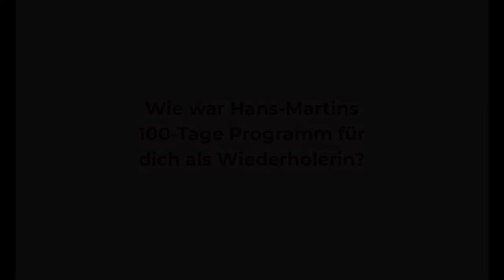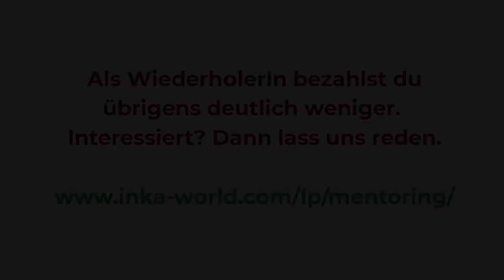Magie des Lebens: Das Mentoring-Programm mit Hans-Martin Beck und die Vorteile für WiederholerInnen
In diesem 100-Tage Mentoring-Programm vermittelt dir Hans-Martin Beck eindrucksvolle, mentale Techniken aus Südamerika, mit denen du dein Denken, dein Leben und dann die ganze Welt veränderst.

Falls du die Inka-Methode in einem Workshop schon gelernt hast, wirst du dieses 100-Tage Mentoring-Programm sehr schätzen.

FREUE DICH AUF
... Inhalte, die du jetzt aus einer ganz neuen Perspektive aufnimmst
... kraftvolle Übungen, die du viel besser verstehst
... einen Kurs, in dem du anderen TeilnehmerInnen intensiv kennenlernst
... einen guten Austausch mit Gleichgesinnten
... Skripte, Videos und Audio-Files, die deine Unterlagen perfekt ergänzen

DAS BIETET DIR DAS PROGRAMM
Du findest die Inka-Tradition super gut, hast aber das Gefühl, vieles von den Inhalten des letzten Workshop vergessen zu haben? Du spürst einen starken Bezug zur Inka-Methode, aber manches davon ist dir noch fremd?

Dann hilft dir dieses 100-Tage Mentoring-Programm, denn in diesen mehr als drei Monaten tauchst du nochmals tief in dieses alte Wissen ein, wiederholst sämtliche Übungen Schritt für Schritt und erhältst Antworten auf alle deine Fragen.

Übrigens kostet dich dieses Programm als WiederholerIn deutlich weniger, also lass uns reden.